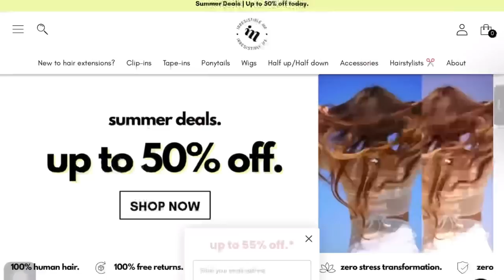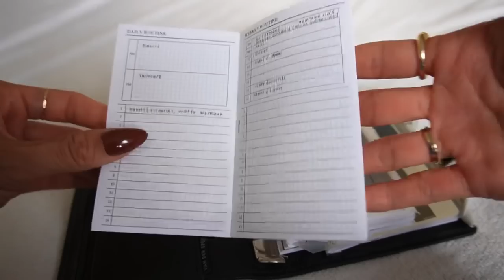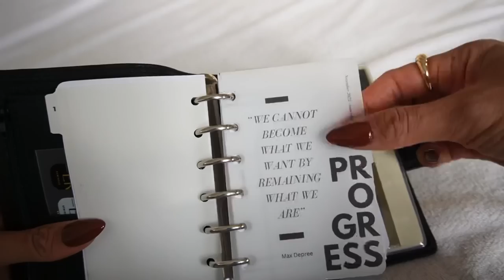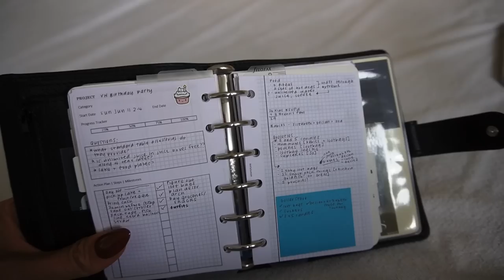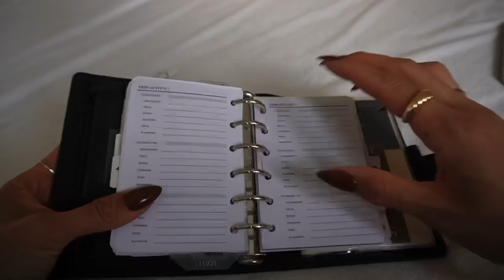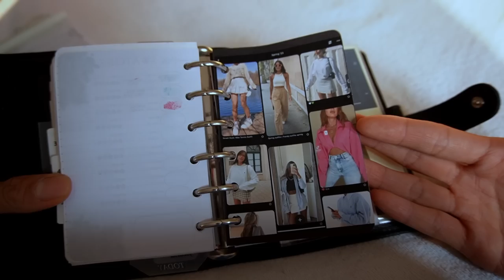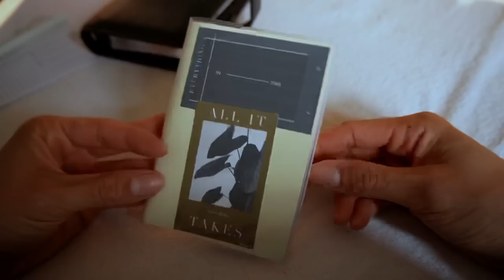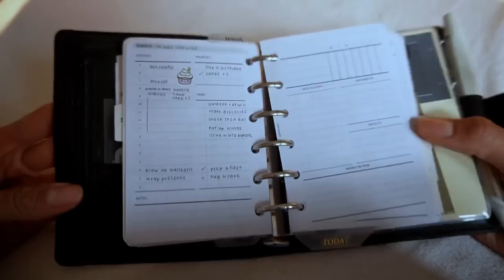New Planner Setup! Working through my planner struggles! | Pocket rings full planner flip through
Sharing my new planner setup! Working through my planner struggles and setting up a new pocket rings. Showing you my full planner flip through!

Thank you so much to Irresistible Me for sponsoring a portion of this video!

ITEMS MENTIONED:

Routine Card

Thick Vellum

*they have so many designs already included to make dashboards!

GTD Dashboard

Ultimate GTD Printable Bundle

GTD Master List Bundle

GTD Monthly Weekly Daily Bundle

Filofax Weekly Inserts

Gratitude Insert

Foldout Weekly Insert

Project Insert Bundle

Ink Swatch Insert

Corner Rounder

Filoplanner x MYP Braindump insert

Passport TN Yearly Book

Clear Passport Cover

//PLANNER PRINTABLE NECESSITIES:
1) Audible for Books on Productivity, Organization and Planning! (First time users get up to 2 free credits!)
2) 32lb Printer Paper (premium thick quality paper)
3) 28lb Printer Paper (not ask thick as 32lbs but better than regular paper, great for everyday printing)
4) White Sticky Notes
5) Cardstock Paper for Dashboards
6) Fiskars Trimmer
7) Rapesco Hole Punch
8) HP Disc Punch
9) My Printer
10) Printable Planner Inserts!
11) Corner rounder

//OTHER AMAZON MUST HAVES

//SHOP MY PLANNER PRINTABLES!

Sharing all things planning, productivity and organization! Join me for planner hauls, plan with me, DIY tutorials and chats about functional planning and organization.